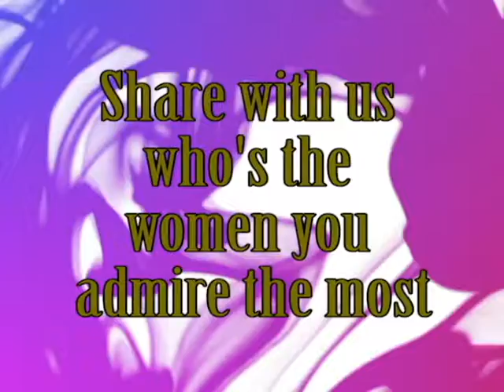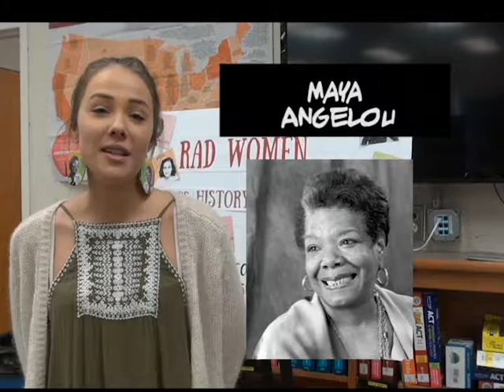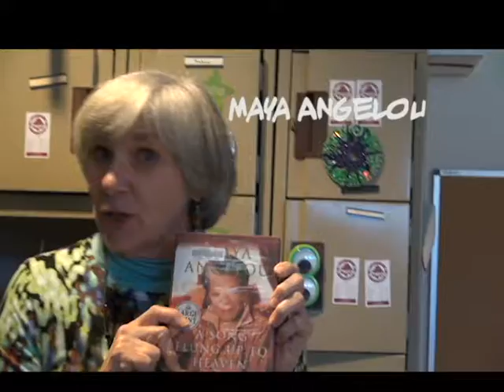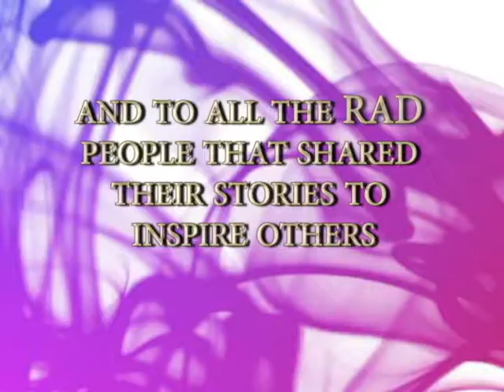Women We Admire the Most: A Special RAD WOMEN Project